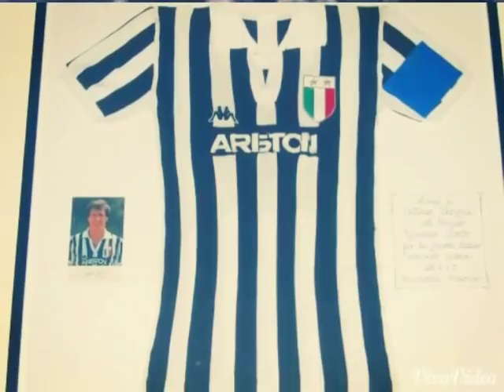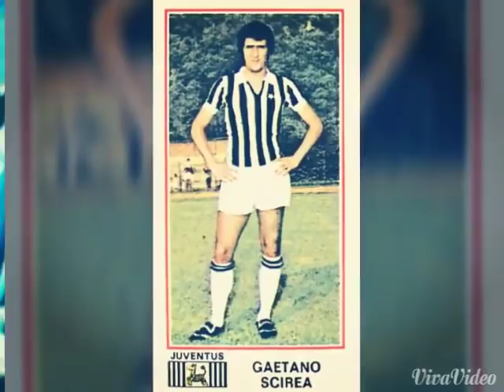JUVENTUS: Morto misteriosame l'autore della canzone dedicata a Gaetano Scirea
JUVENTUS: Morto il cantautore o meglio come piaceva autodefinirsi, l'incantatore Fabrizio Gregori in arte Kolbe. Dalle prime indiscrezioni,sembrerebbe sia stato avvelenato.